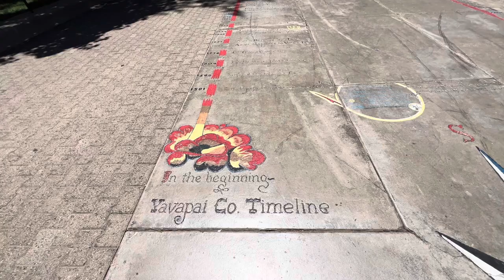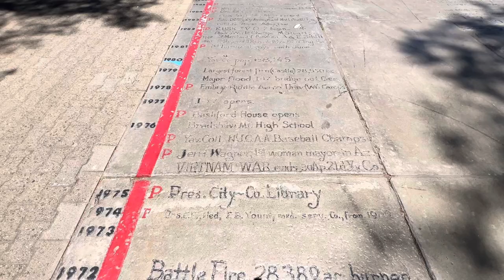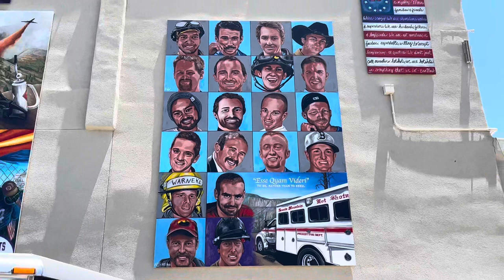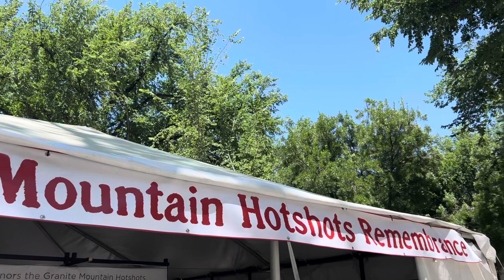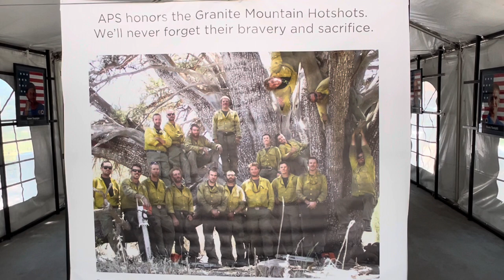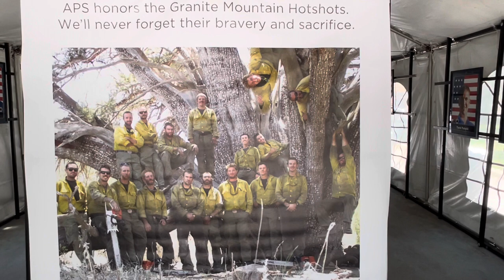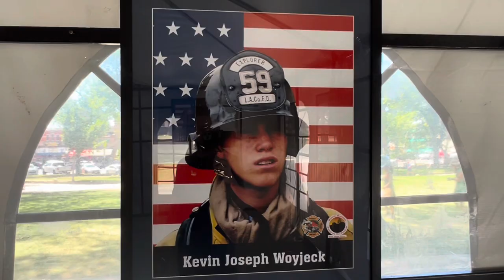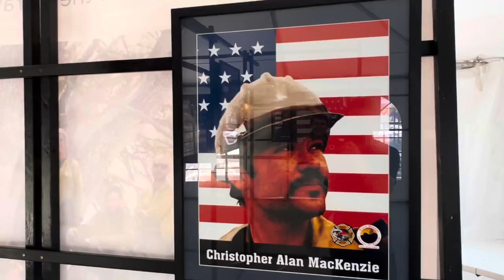19 Heroes | Granite Mountain Hotshots Memorial 10 Years | Prescott, Arizona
A public memorial in honor of the 19 Granite Mountain Hotshots who lost their lives fighting the Yarnell Hill Fire ten years ago, on June 30, 2013.

The public memorial takes place at the Yavapai County Courthouse in Prescott, on June 30, at 3:00 pm.

Invited speakers include, Prescott Mayor Phil Goode; City of Prescott Fire Chief, Holger Durre; Department of Forestry and Fire Management State Forester, Thomas Torres; Arizona Governor Katie Hobbs; and Ryder Ashcraft, son of fallen Granite Mountain Hotshot Andrew Ashcraft. Brendan McDonough, surviving member of the Granite Mountain Interagency Hotshot Crew (GMIHC), will read the Hotshot Prayer.

The hour and a half event includes a reading of the Granite Mountain Hotshot Day proclamation, presentations by the Honor Guard, Pipes and Drums, along with a Missing Man Formation flyover out of Luke Air Force Base.

The local honor guard will ring 19 bells in honor of the men and the courthouse bells will also toll 19 times to conclude the event.

 📸Photos Credit:

Ryan Winner